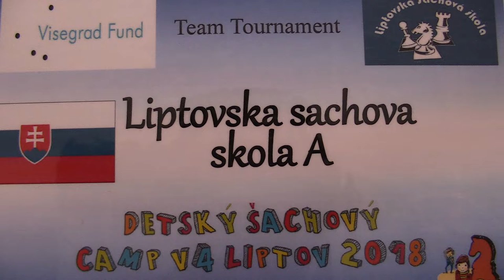TT 3.3.4. Kristýna Laurincová - Simona Koreňová 1:0